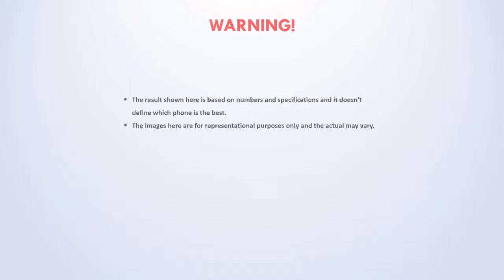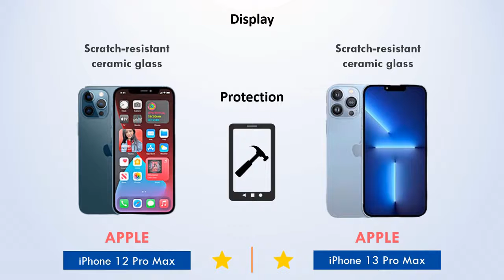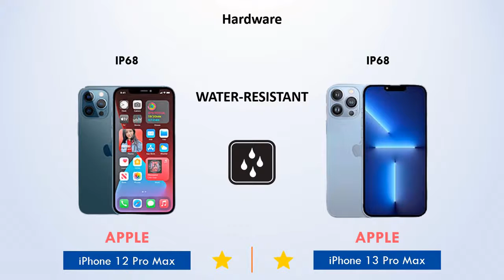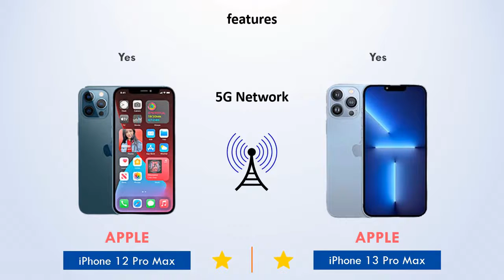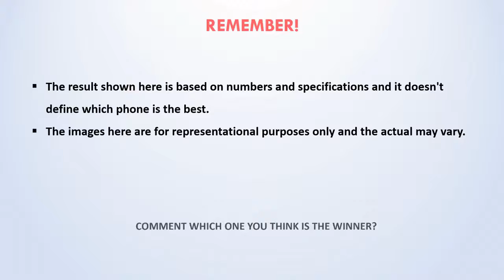iphone 12 Pro Max Vs iphone 13 Pro Max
iPhone 12 Pro Max vs iPhone 13 Pro Max | Comparison

Specifications for:
 1. iPhone 12 Pro Max
 2. iPhone 13 Pro Max

▬ About toReview Tech ▬▬▬▬▬▬▬▬▬▬▬▬

[toReview Tech]: tech channel that helps people to stay updated with new smartphones in terms of specifications and features.

credit:
 - FREE Old School Hip-Hop Bea – Deeztunes[2014]

© All videos on this channel are original content made based on research to provide the most accurate information.